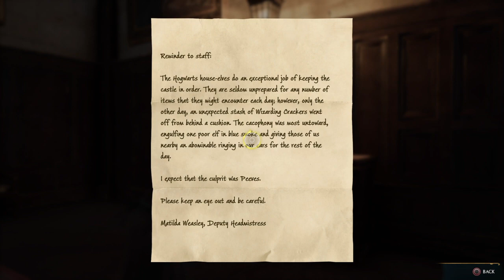Learning Depulso & The Caretaker's Lunar Lament - Hogwarts Legacy I Cheat To Win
Welcome to I Cheat To Win, the ultimate gaming hub for those who believe in pushing the boundaries of fair play! Whether you're a casual gamer or a seasoned pro, our channel is dedicated to providing exciting content and unique perspectives on the gaming world.

Explore our collection of thrilling gameplay videos as we delve into various gaming genres and titles. From intense first-person shooters to immersive role-playing adventures, we showcase  gameplay with a twist. Get ready to witness unconventional strategies, secret codes, and clever tactics that add an extra layer of excitement to your gaming experience.

Looking to enhance your gaming setup? Check out our reviews and recommendations for the best gaming accessories, like the Video Gaming Cake, a delicious treat inspired by your  favorite games. Set the stage for immersive gaming sessions with our Video Gaming Backgrounds, and elevate your comfort with the ultimate Video Rocker Gaming Chair.

Feeling adventurous? Join us on our virtual Video Gaming Truck, where we embark on epic gaming journeys, exploring the vast digital landscapes and uncovering hidden treasures. And for those who  crave knowledge, dive into our collection of captivating Video Gaming Books that offer insights into the history, design, and impact of the gaming industry.

Are you a content creator looking to share your gaming adventures with the world? Our channel also provides tips and tutorials on how to make compelling gaming videos on YouTube.  From recording techniques to editing tricks, we've got you covered as you embark on your own gaming journey.

But wait, we're not limited to virtual realms! Join us as we explore the virtual streets of Grand Theft Auto 5. Learn how to register as a CEO in GTA 5, locate the police station, or even customize your  vehicle's sound. Unleash your inner rebel as we dive into the exhilarating world of this iconic game.

And if you're eagerly awaiting the release of Hogwarts Legacy, join us as we speculate and discuss the magical world. Can you ride a unicorn in Hogwarts Legacy? Is it a multiplayer experience? We dive into these questions and more, sharing our insights and excitement for this highly anticipated game.

Join the I Cheat To Win community as we celebrate the thrill of gaming, challenge conventions, and embrace the unexpected.

PS: While we encourage creative gameplay, we also emphasize the importance of fair play and respect for the gaming community. Remember to enjoy games responsibly and always adhere to the rules and guidelines set by developers and fellow players